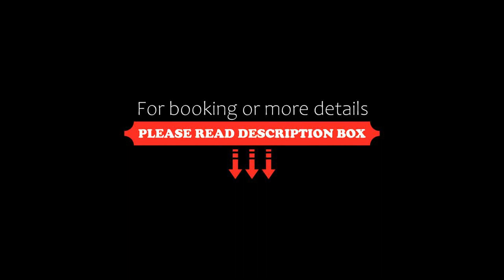Music Academy Suite, Budapest, Hungary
About Property:
You're eligible for a Genius discount at Music Academy Suite! To save at this property, all you have to do is sign in.
Well set in the centre of Budapest, the recently renovated Music Academy Suite offers well-equipped accommodation featuring air conditioning, free WiFi and flat-screen TV. It is situated 500 m from House of Terror and provides a lift. The property is non-smoking and is located 600 m from Hungarian State Opera.
The spacious apartment includes...
Property Type: Hotel
Address: 1061 Budapest, 9 Liszt Ferenc tér, Hungary
Searching For
1. Music Academy Suite - Budapest - Hungary
2. Music Academy Suite - Budapest - Hungary Address
3. Music Academy Suite - Budapest - Hungary Rooms
4. Music Academy Suite - Budapest - Hungary Amenities
5. Music Academy Suite - Budapest - Hungary Offers and Deals
Audio Credit:
Track Title: Reasons To Hope
Artist: Reed Mathis